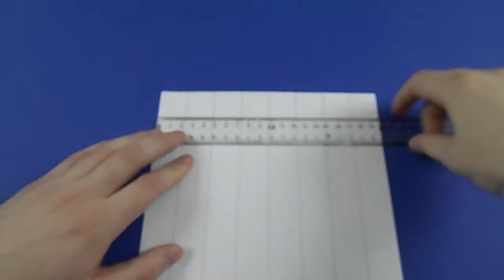Как сделать шахматную доску из бумаги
Любите играть в шашки или шахматы? Вы можете сделать шахматною доску своими руками из бумаги. Для изготовления доски для шахматов, нужно 2 квадратных листа размером 20 х 20 см. нарежьте их полосками по  2.5 см и соедините как показано в видео.